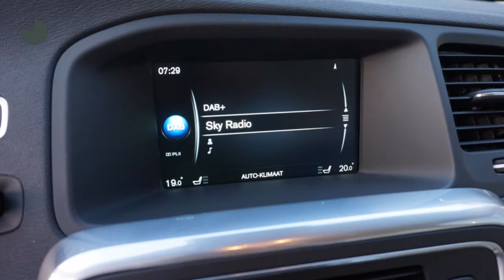Volvo V60 T3 152pk Geartronic Nordic+ Luxury Intellisafe HK